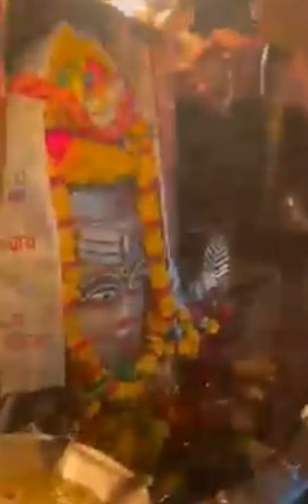April 1, 2022